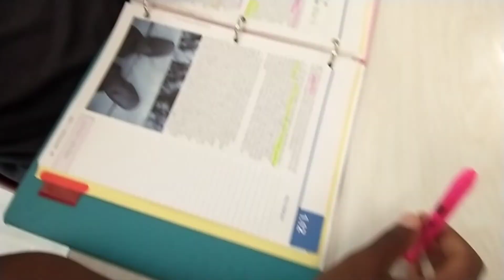Week 3 VARSITY GAME DAY